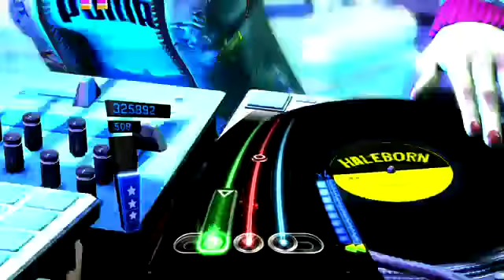DJ Hero 2 - Get Ur Freak On vs. Twist 'Em Out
DJ Hero 2 Performed by youtube jlee301's channel. Twist Em Out published and managed by Perpetuity Music.